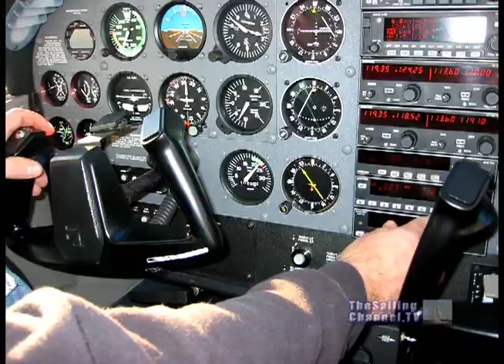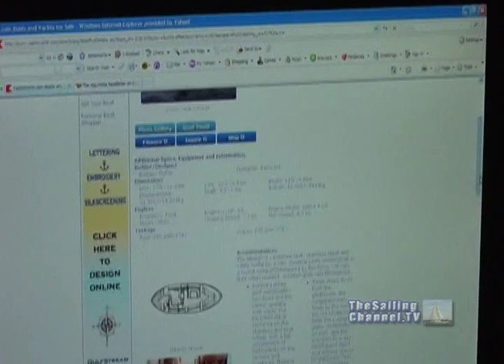Sail Vicarious Vol. I: "Sail The World Through Us!" Trailer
Full Show: 52-Minutes
Multiple volume package prices available

In this series, Spencer and Kathleen want to sail around the world. But first, they need to find the right boat, refit it, outfit for long range cruising, gain experience with coastal cruising and then venture off-shore into the Caribbean. Volume I covers research in choosing the right boat to live aboard while exploring the world. They visit boat shows and charter, finally finding a 1975 Fisher 37 that they name Vicarious. Amateur sailors with limited experience, they learn from their mistakes along the way.